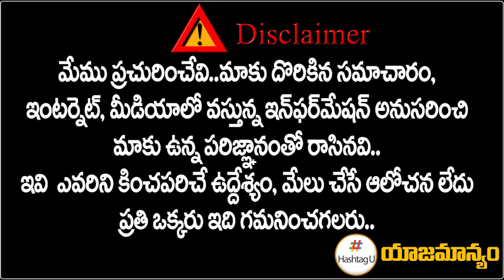CPI, CPM Parties To Support Congress In Munugode Bypolls || TPCC Revanth Reddy || HashtagU